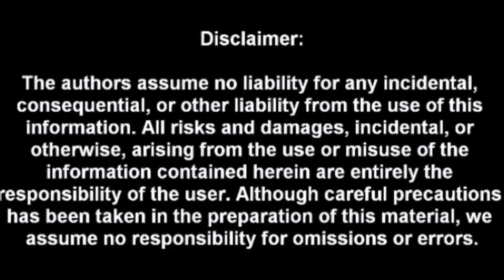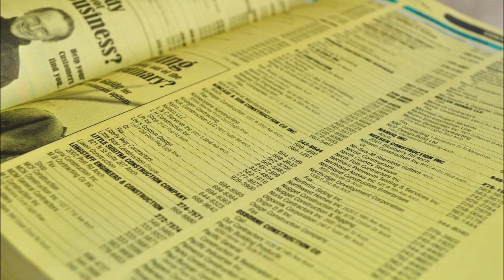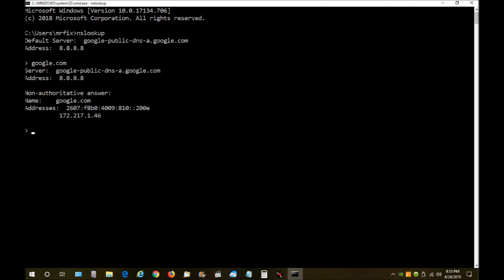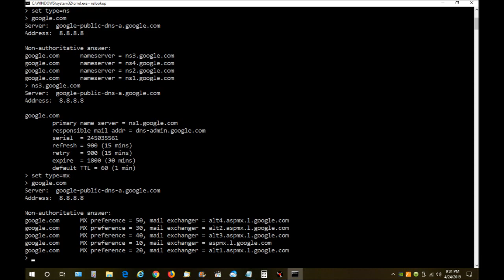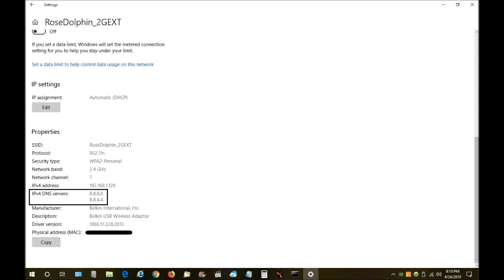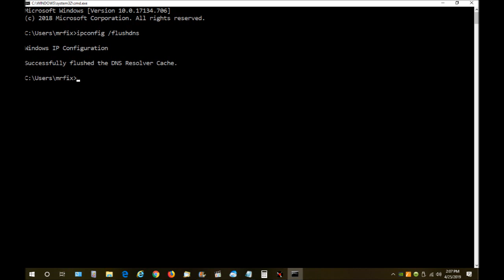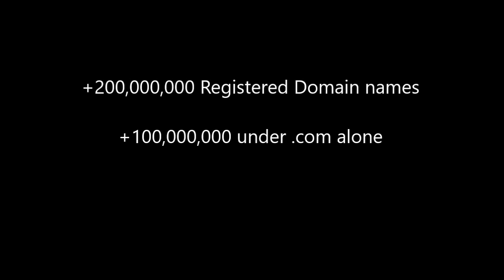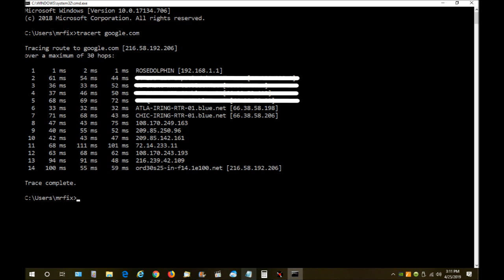What are DNS servers?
DNS servers play an important role on the internet resolving Host names for the computer to understand. Here is how they work.